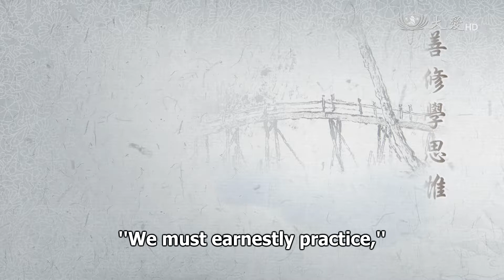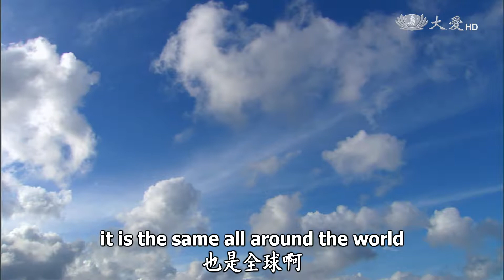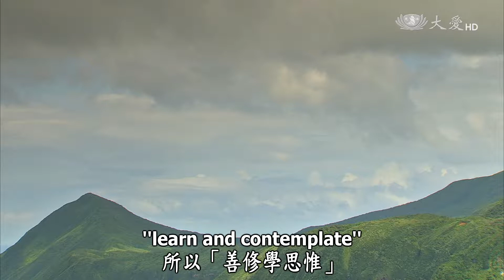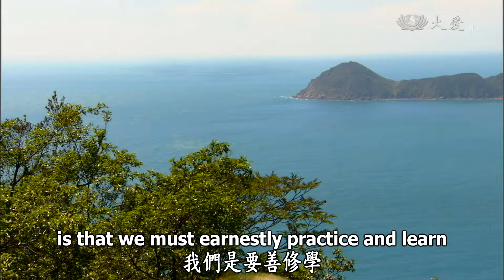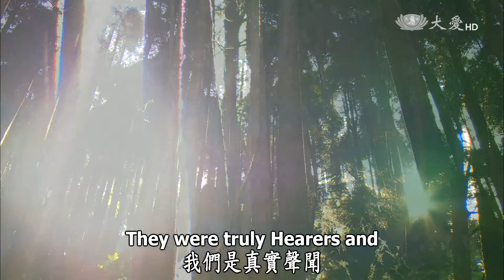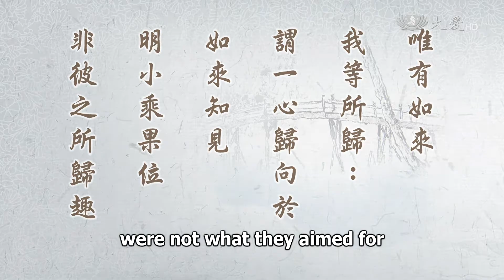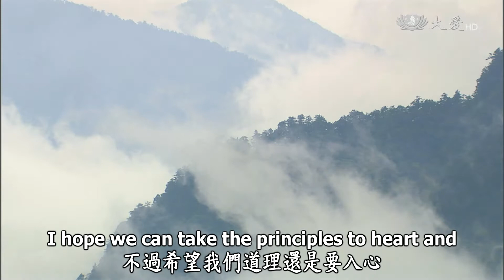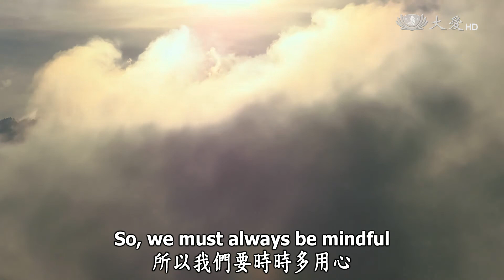Wisdom at Dawn (Lotus Sutra) ep1167: The Unease of Not Having Received Predictions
The Unease of Not Having Received Predictions
靜思妙蓮華 - 今未受記 心思未安

"We must earnestly practice, learn and contemplate.
We must make the Four Great Vows.
Those at and beyond the stage of learning
who listened to the Dharma would all receive predictions of Buddhahood.
Now, those who had not yet received predictions
felt uneasy in their minds.
If they could receive predictions,
they would have the joy of being equal to the sages."

"We must earnestly practice, learn and contemplate. We must make the Four Great Vows." As we practice and learn the Buddha's teachings, we must constantly practice earnestly. We must also learn intently and contemplate; we must cultivate contemplation. To cultivate contemplation is to have a mind in Samadhi, a focused mind. Having a mind in Right Samadhi is to cultivate contemplation. We often say that when we sit in meditation, we enter Samadhi. But meditation is not only being in Samadhi when we sit. The highest mastery of Samadhi is remaining tranquil in Samadhi as we are in action. This is the most important thing as we learn and practice the Buddha's teachings. This requires us to earnestly practice; we need to practice until we attain this mastery. To cultivate this kind of mastery, we must make the Four Great Vows. The Four Great Vows are the Buddha's original vows, the universal vows of all Buddhas. All Buddhas share the same path. Each Buddha can have their own specific vows, but they must all have the same universal vows.